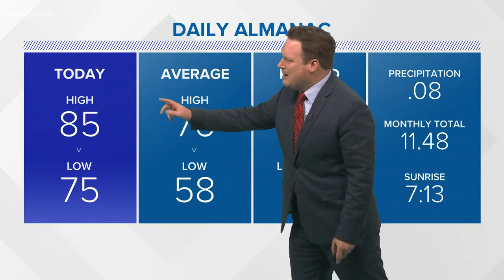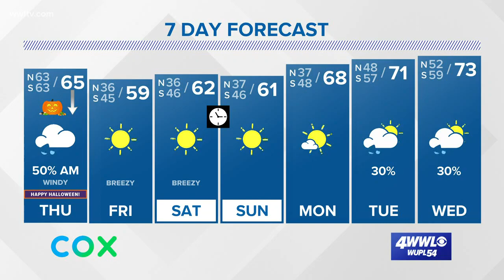Weather Expert Forecast: A very chilly Halloween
Meteorologist Chris Franklin takes a look at the rain moving in overnight and the significant drop in temps through the day tomorrow.